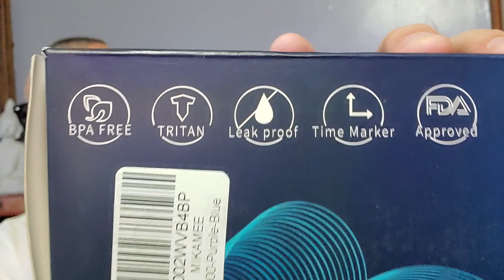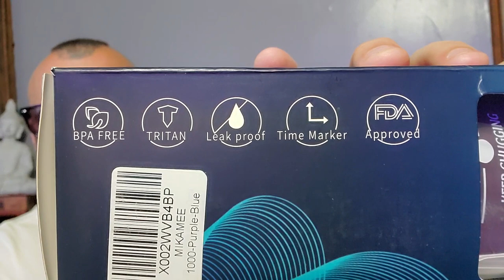Mikamee motivational water bottle giveaway